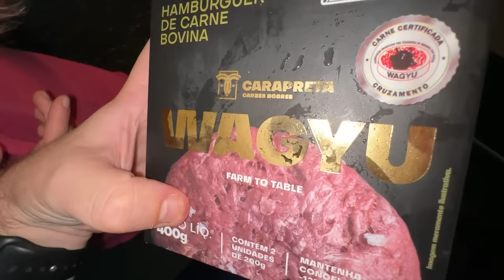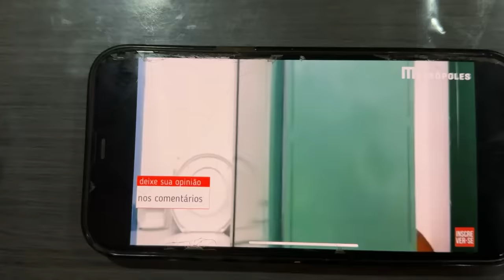PASSAMOS A PRIMEIRA NOITE NA MANSÃO DA LAGOA E ALGO ASSUSTADOR ACONTECEU!